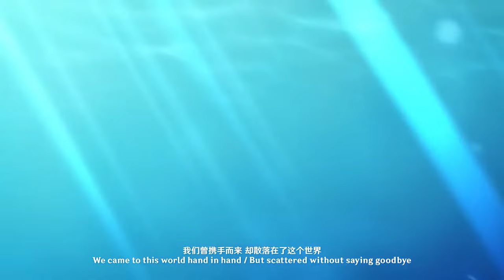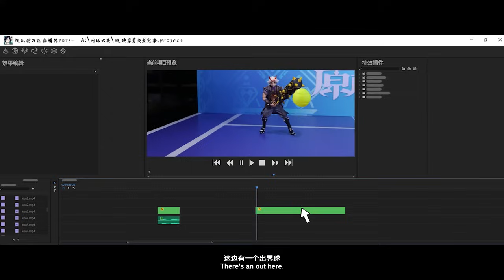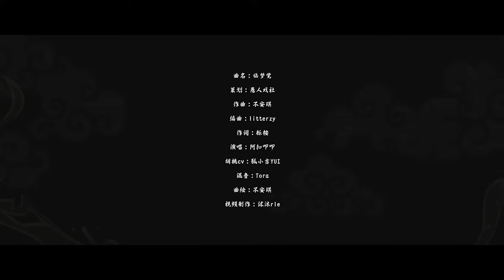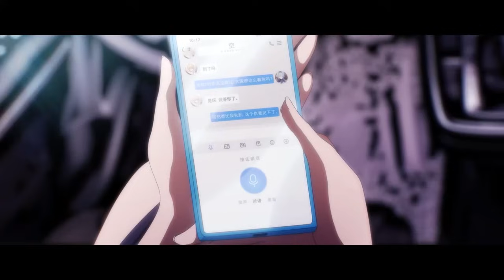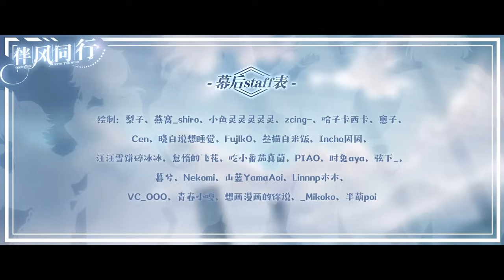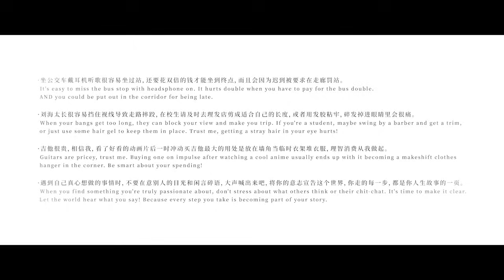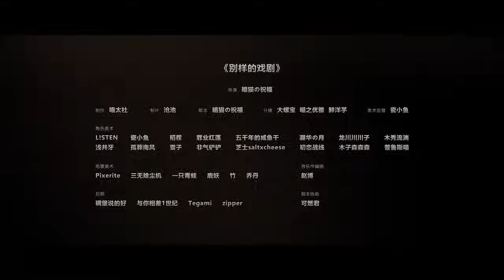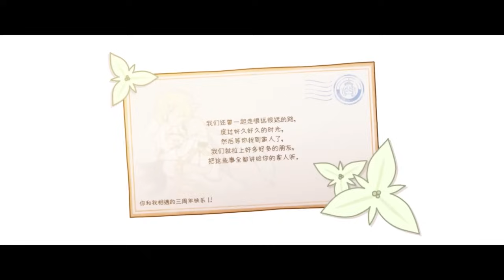Genshin Impact Birthday Party Animation 2023 Full